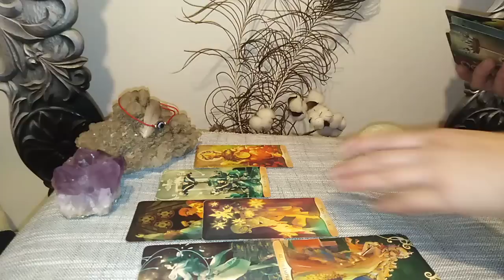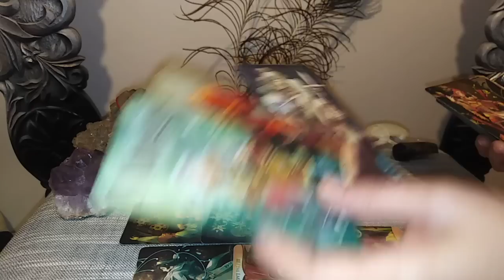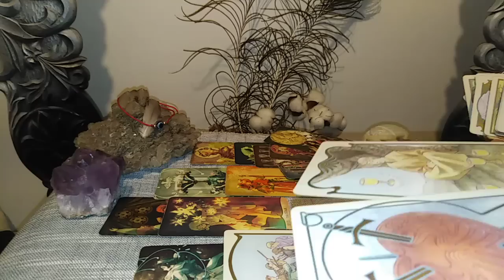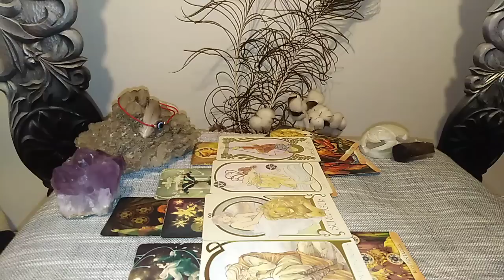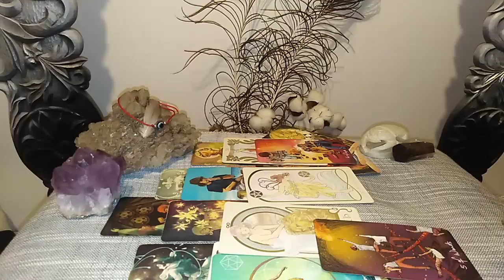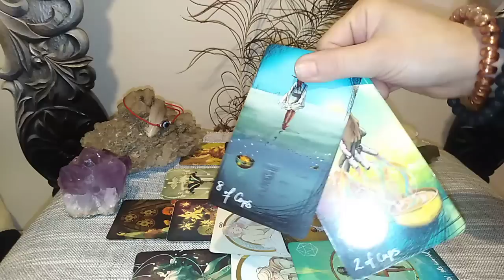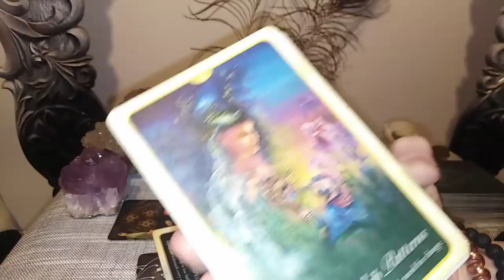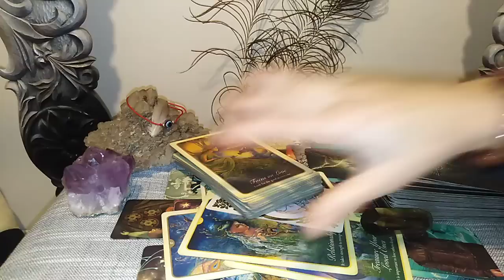CE SIMTE GANDESTE DESPRE VOI SI VA FACE PT VOI IN ACEASTA PERIOADA - LA ALEGERE - partea 2 (NR3)